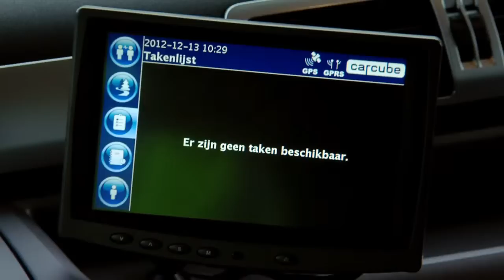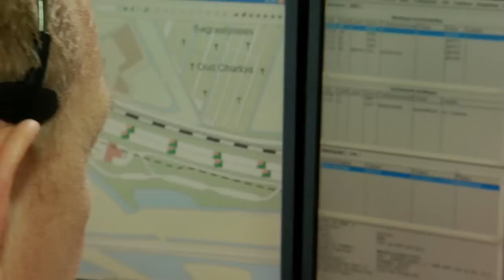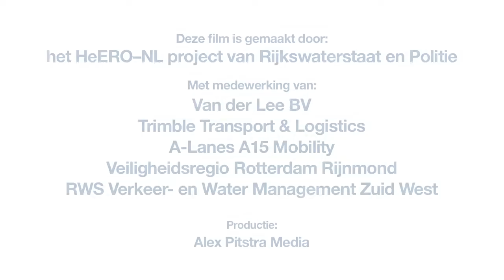eCall voor Vrachtwagens | eCall para camiones SPANISH